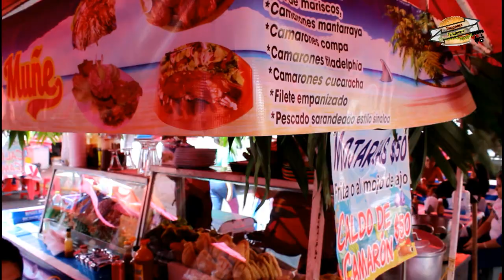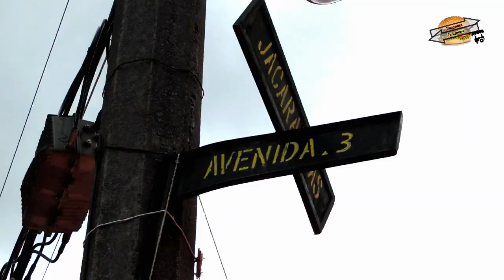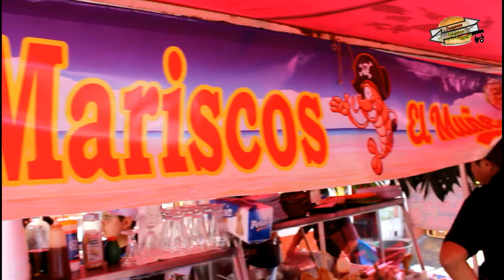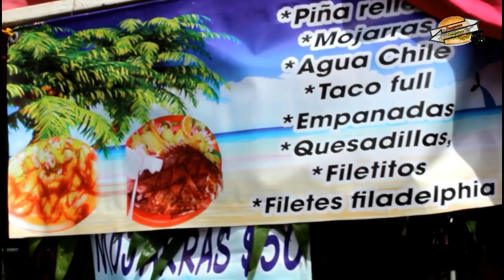CAMARONES rebosados 🦐 DEL Reclusorio ORIENTE 🦐 TRAGONES y Tragonas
Tukibanda Tragona!!!

Hoy venimos a conocer hasta iztapalapa unos deliciosos y únicos mariscos con concepto único concepto presentando platillos especiales...

Vamos a conocerlos acompañenos a estas aventuras mis tragones y tragonas